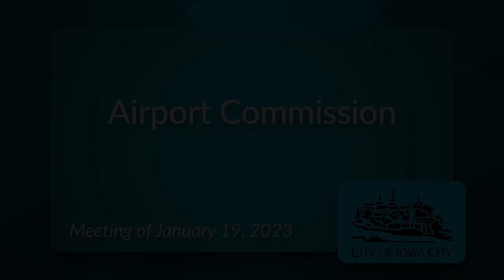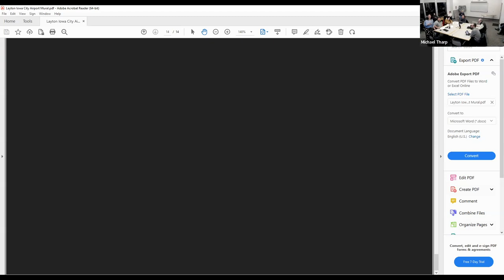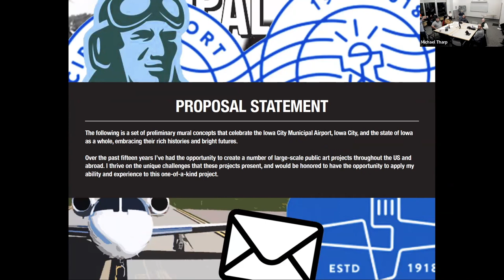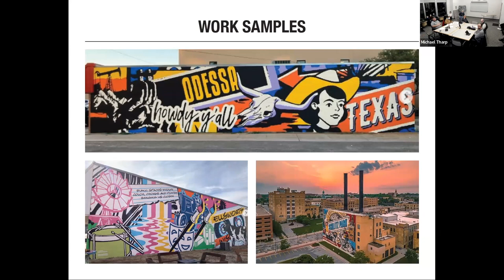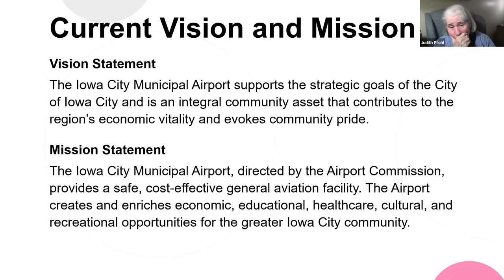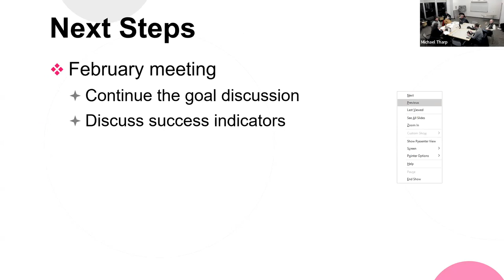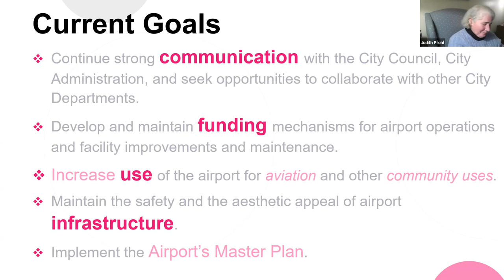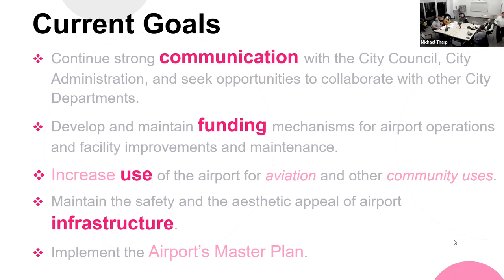Airport Commission Meeting of January 19, 2023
Regular monthly meeting of the City of Iowa City's Airport Commission.